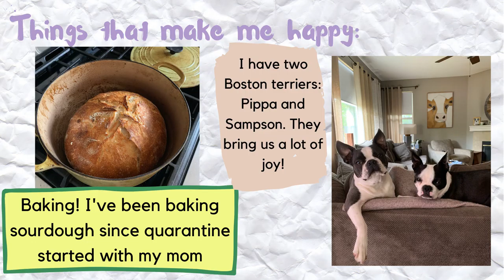Safe Harbor - Meet Grace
Meet Blogging Intern Grace.